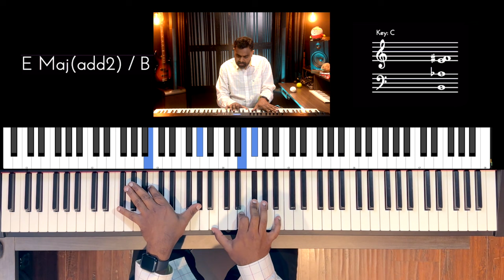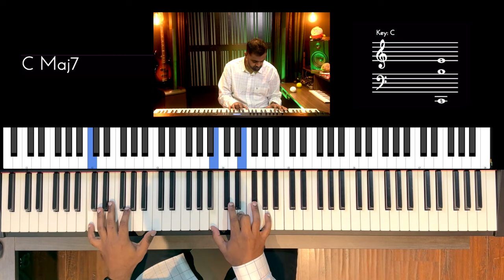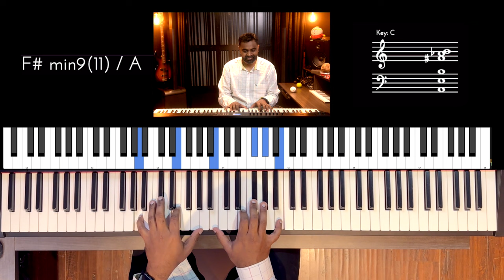Riff #3020 - Jason Zac